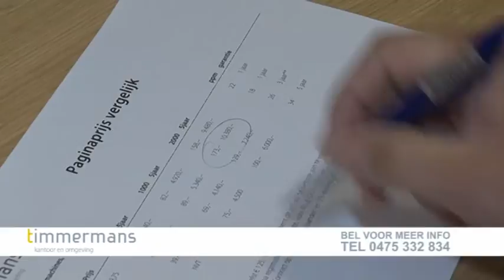Timmermans Print abonnement